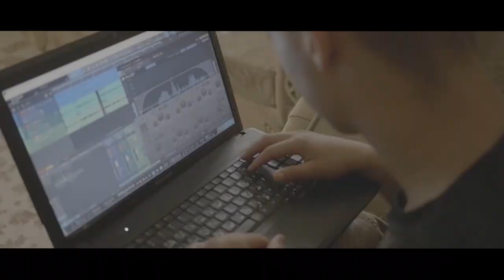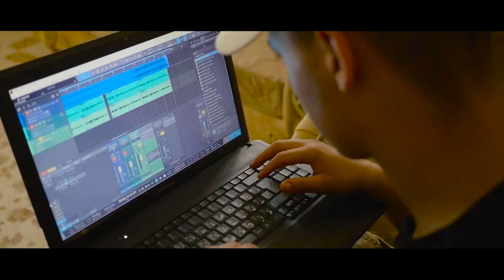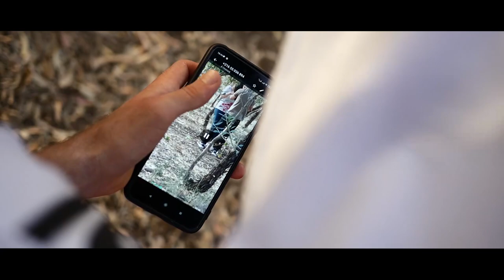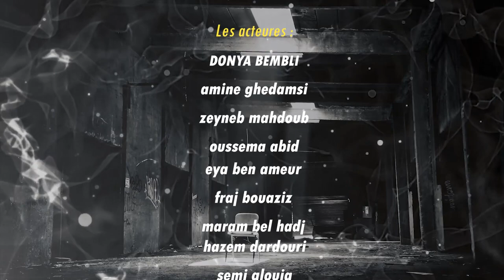Film El Inti9am - الإنتقام - (officille) EP1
Les Acteurs  :

Donya bembli
Amine Ghesamesi
Zayneb Mahjoub
Oussama Abid
Eya Ben Ameur
Fraj Bouaziz
 Maram bel hadj
Hazem Dardouri
Semi glouia
Oumaima ghedamsi
Chiheb tandance

Directed et Production  :
karem ajroud

Editeur audio  :
ghazi haj mbarek